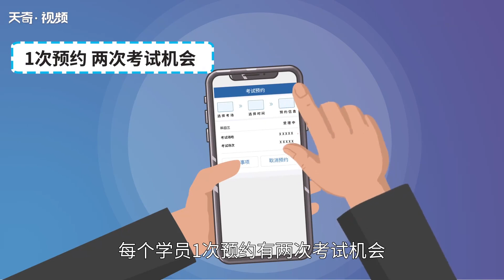科三考試全過程順序 駕照科三考試全過程順序